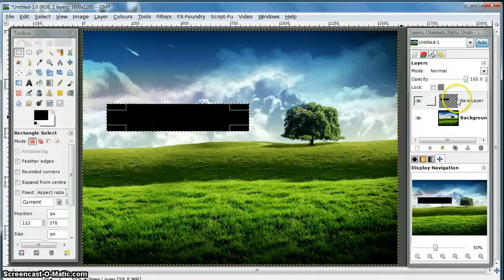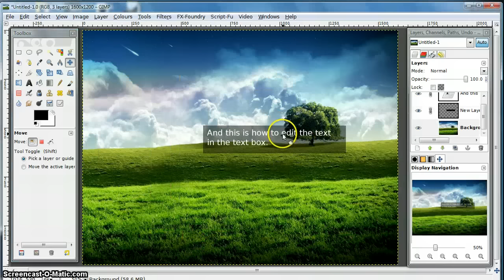GIMP Tutorial - transparent style text box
Ever wondered how to make transparent style text boxes, like for a caption, or subtitles?  Here's how - just a quick tutorial inspired by ShinyDiamondDev